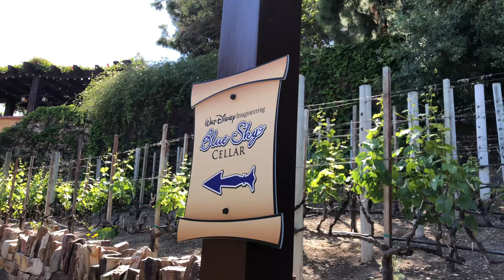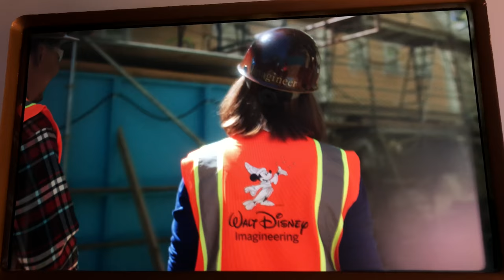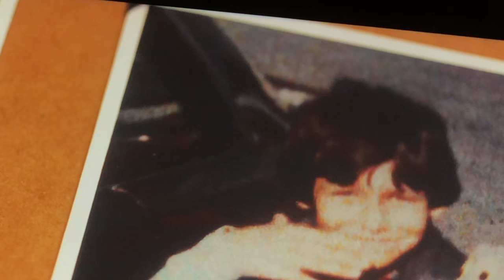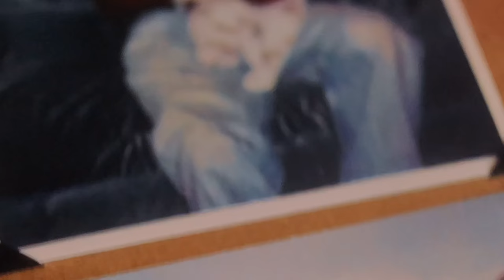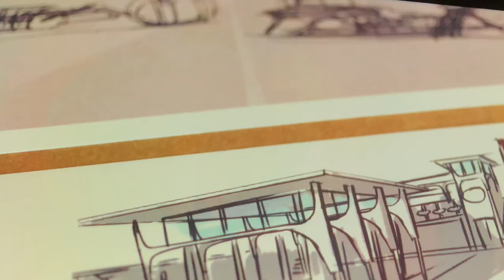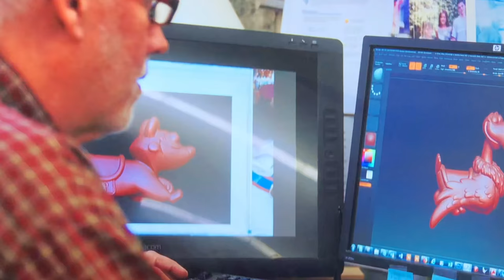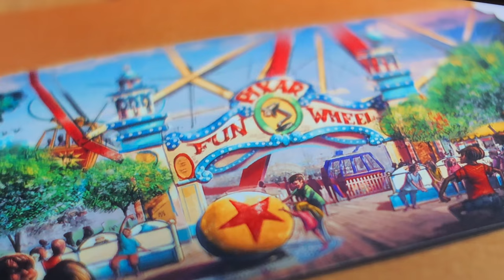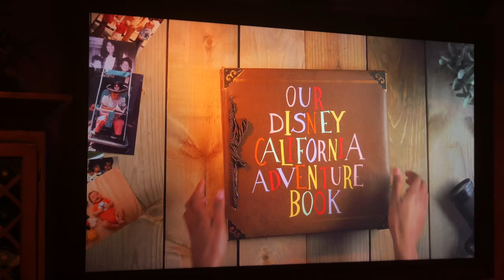Pixar Pier Imagineer Video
In this video, Jake watches the videos at the Blue Sky Cellar during Pixar Fest at Disney California Adventure.

This video was filmed in stunning 4K at 60FPS at the Disneyland Resort in Anaheim California. All views expressed in the video are Jake’s own and do not represent the views of the Walt Disney Company or any other private entity.

Follow on twitter or snapchat to be updated when there is a new video or to hear more news about theme parks!